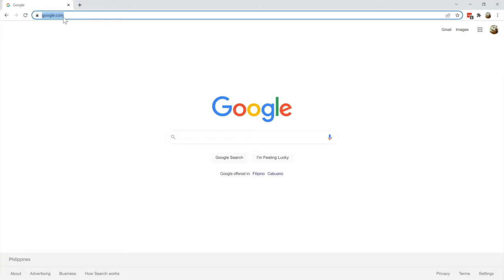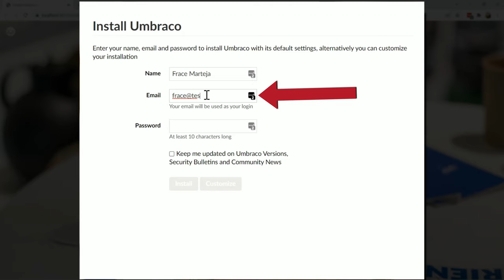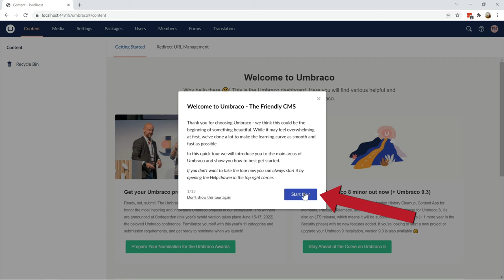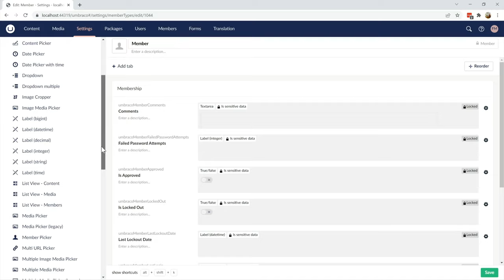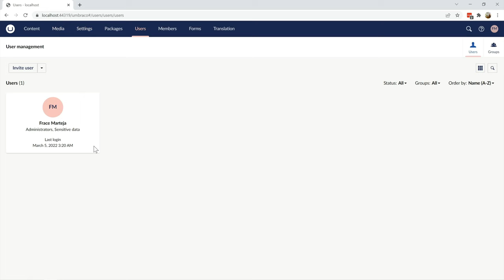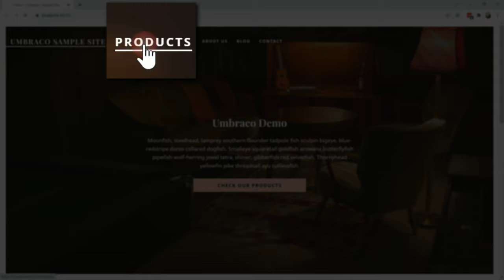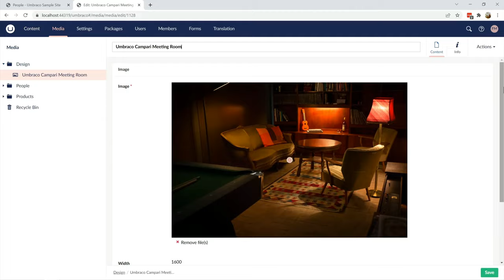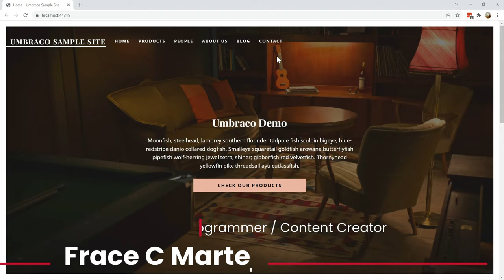[HOW TO] Create your own website using Umbraco CMS | Tagalog Tutorial | howto #11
Umbraco is an open source .NET CMS - or content management system - which is built on Microsoft’s .NET (dot NET) framework using ASP.NET and is written in C#. Umbraco offers developers high flexibility, security, and scalability. Also known as “the friendly CMS”, it gives users and content editors an easy-to-use interface and an intuitive editing experience.